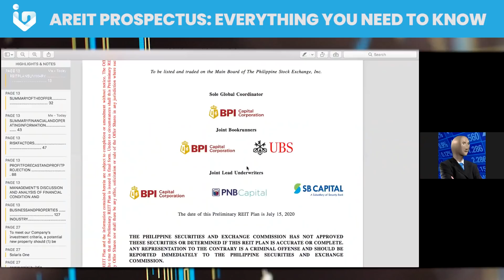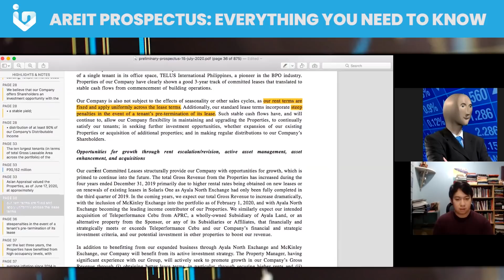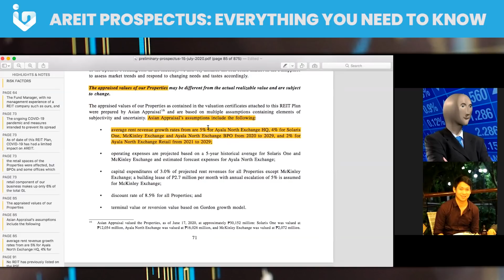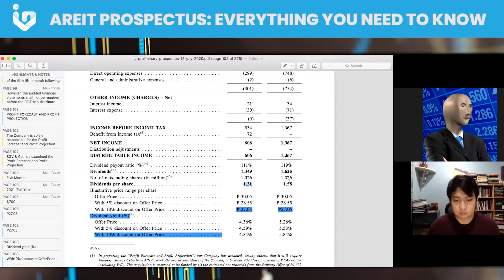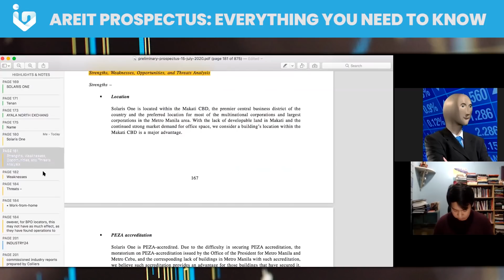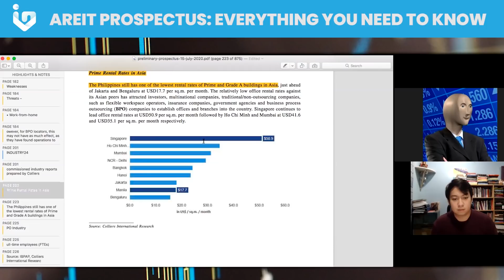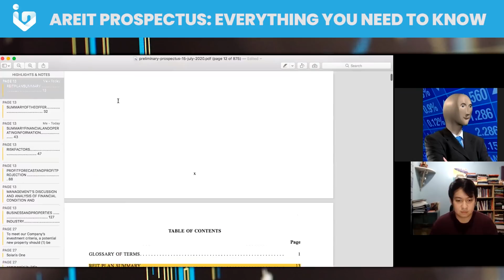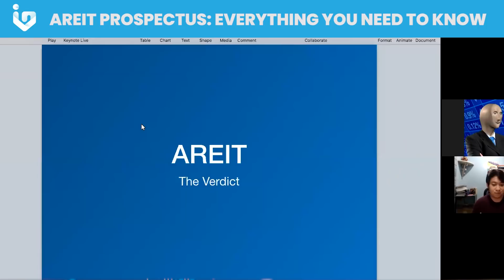AREIT Prospectus: Everything you need to KNOW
Paano mag-analyze ng 800 page prospectus in 30 minutes?

Alamin natin kung maganda ang fundamentals ni AREIT. Ang Pinaka unang real estate investment trust sa PhilippineStockExchange. Hope this helps mga ka-Investa 🙂